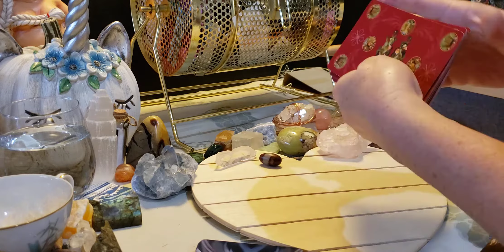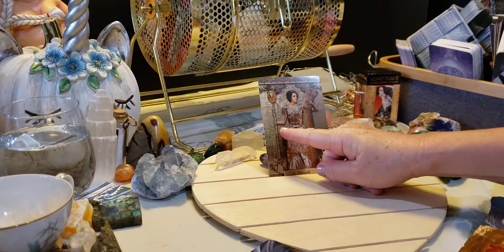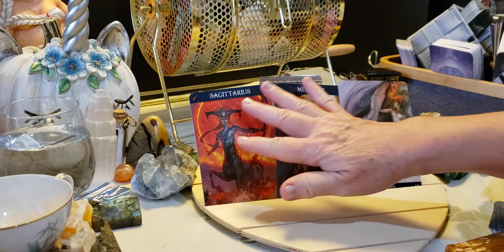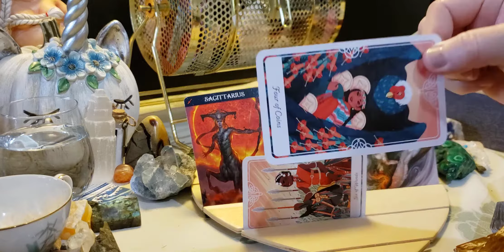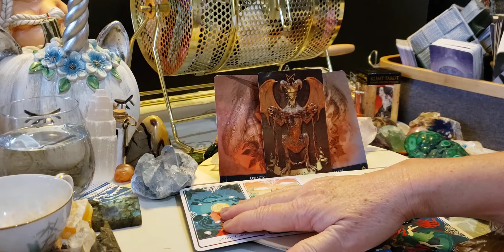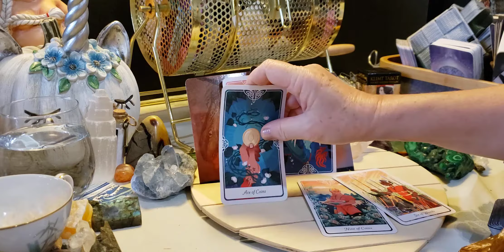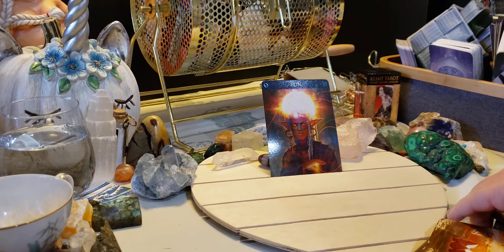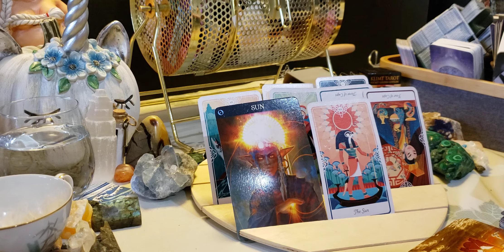All signs❣Singles Exploring love.part2 Gemini,cancer & Leo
timestamps:
gemini 00:00
cancer 10:40
leo 17:40